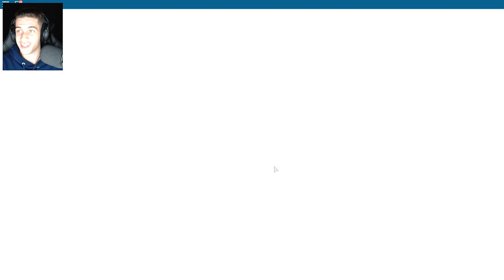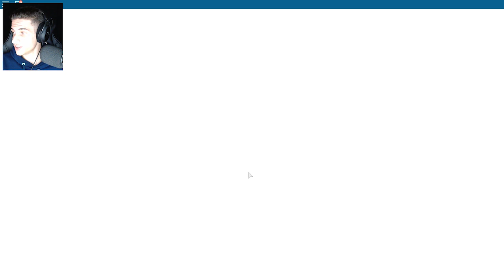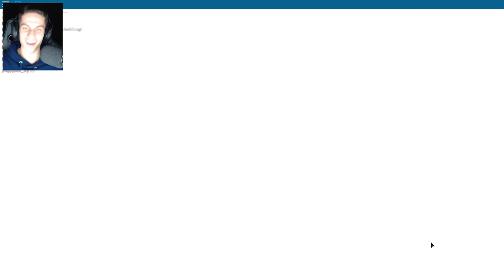FLYING AIRSHIP WAR IN ROBLOX! (Roblox FLYING PIRATES!)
FLYING AIRSHIP WAR IN ROBLOX! (Roblox FLYING PIRATES!) w/ MooseCraft

Musical.ly ➽ @MooseCraftLife